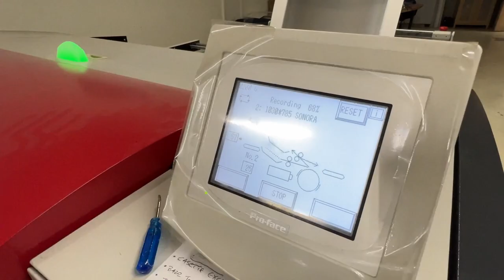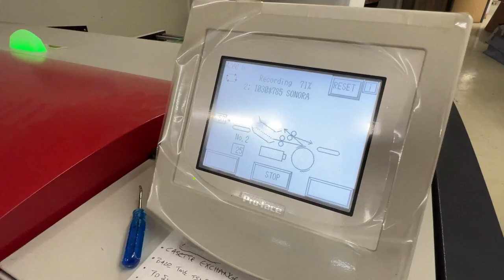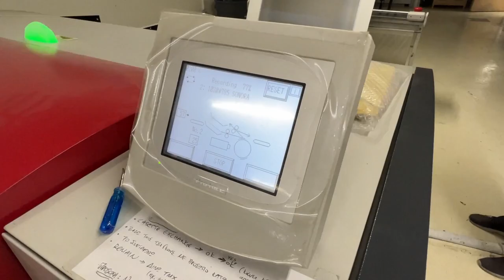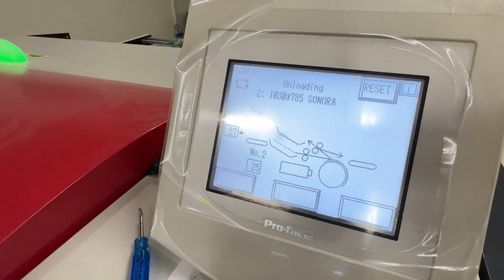Agfa AVALON N8-24/Screen PT-R8600S & ST 125 EX